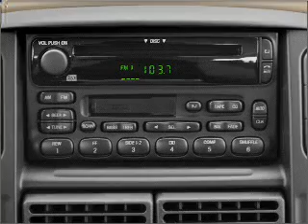2002 Ford Explorer - St. Petersburg FL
Year: 2002
Make: Ford
Model: Explorer
Trim: XLT
Engine: 4.6 liter 8 cylinder 16 valve
Transmission: 5-Speed Automatic
Color: Silver
Mileage: 103042
Address:
5301 34th st n